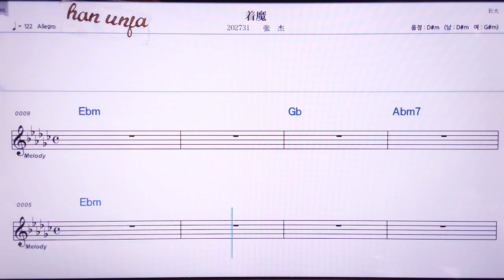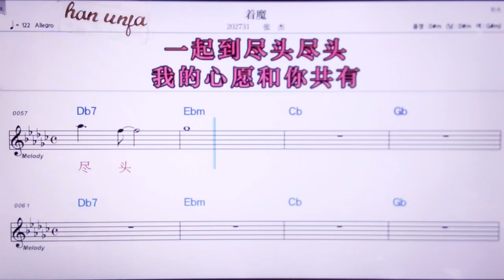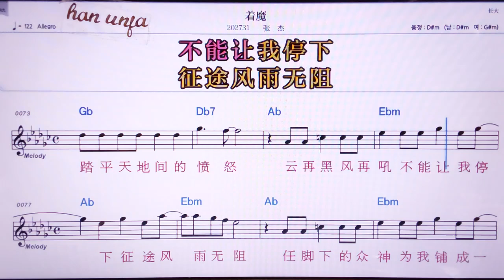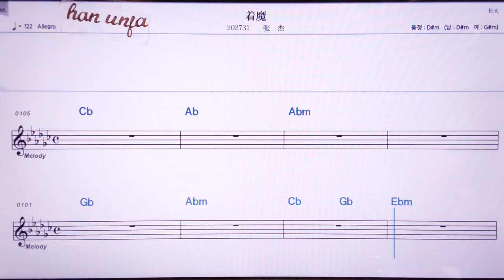💖저오워/짱찌에 👍MR,노래방, 악보, 코드,Karaoke With Sheet Music